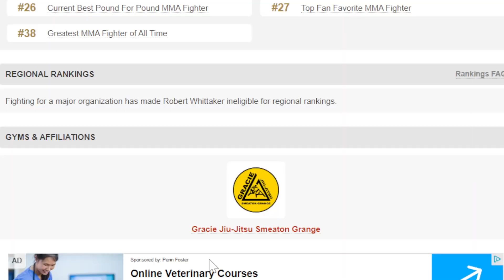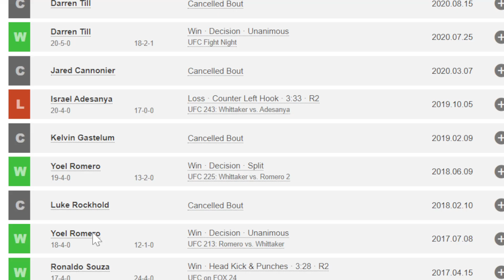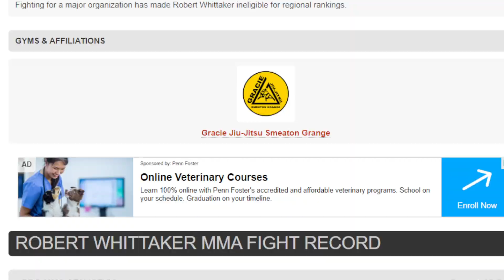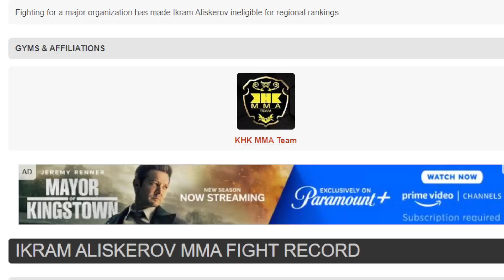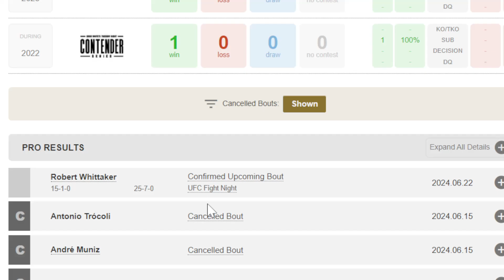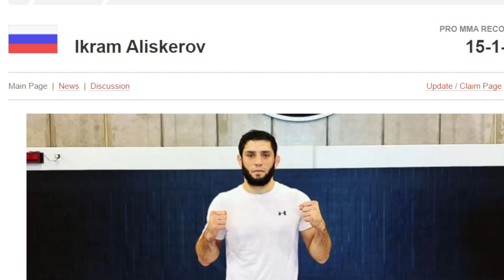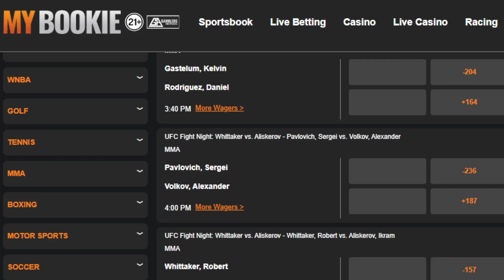Is Robert Whittaker WAY BETTER Than Aliskerov? | Whittaker vs Aliskerov Analysis and Prediction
Robert Whittaker has only lost to champions so does a loss here mean that Aliskerov is a future champion? Do you think that Aliskerov is going to wrestle or is he hunting for his third KO in a row?